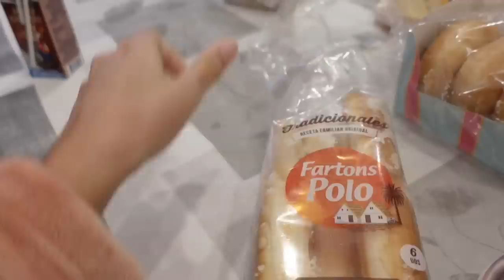JE MANGE TOUT CE QUE JE VEUX PENDANT 24H EN ESPAGNE !